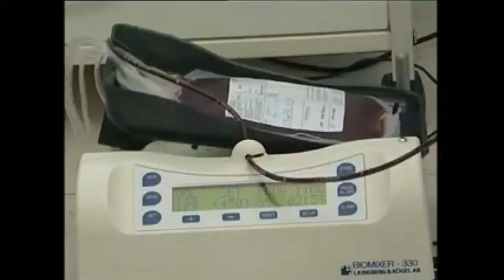التبرع بالدم عادل_الجناتي منوعات Nojoom78#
على خلاف العادة يأتي نجوم_بلا_حدود بلمسات جديدة على أسلوب عرض برامج المسابقات.

المتسابقون أو نجوم_الآن، والذي ينتظر العالم العربي ولادتهم يتمتعون بطقس مليء بالتفاؤل والأمل، ما يعطيهم دفعة لإظهار المزيد من المواهب، وذلك من خلال تواجد صديق البرنامج طارق الحاكمي، وجميع المستشارين، حولهم.

في حديقة الفندق والذي صار بيت النجوم، يلتقي طارق بأصدقائه المشتركين، ليمد لهم يد العون ويذكر كل واحد منهم بأهمية وروعة موهبته التي أهلته ليكون في هذا المكان، كذلك لا تقف المسافات رغم بعدها حائلا بين نجوم الآن ومستشاريهم، هم معهم خطوة بخطوة، لتقديم المشورة والنصح...

كل هذه الأجواء تجعل من برنامج نجوم_بلا_حدود استثنائيا في فكرته، وفريدا في كل تفاصيله.

كونوا معنا على الموعد للقاء نجوم تلفزيون الآن الذين أتوا من كل أنحاء العالم العربي ليتواصلوا معكم من خلال شاشتكم شاشة تلفزيون الآن، وليستعرضوا أمامكم مواهبهم لتكونوا أنتم الحكم الأول والأخير.